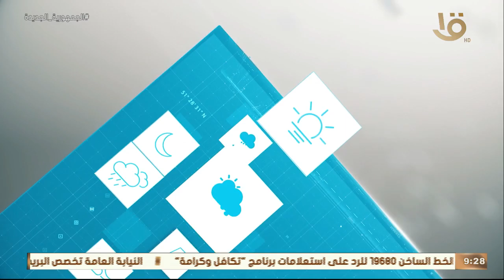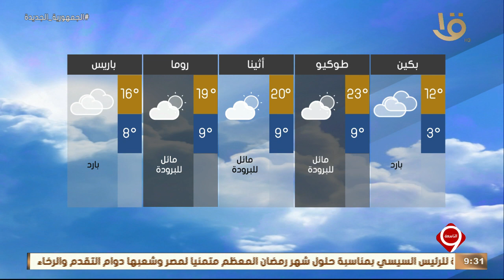نشرة التاسعة | بيان بدرجات الحرار المتوقعة غداً